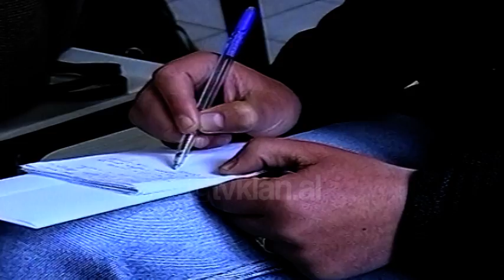Kolegji Turk në ndihmë të refugjtëve kosovarë (21 Prill 1999)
Arkiva - Tv Klan 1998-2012; Pamje nga Kolegji Turk. Drejtori i Kolegjit, Ibrahim Ajdogan në konferencë për shtyp me gazetarët.

Kolegji Turk do të funksionojë edhe për të mësuar fëmijët e ardhur nga Kosova. Kështu ka deklaruar në një konferencë për shtyp Drejtori i Kolegjeve Ibrahim Ajdogan. Rreth 300 fëmijë kosovarë që jetojnë në kampet e refugjatëve në Tiranë, tha ai, do të ndjekin kurse të përshpejtuara sipas klasave.
Të shtunë dhe të dielë Kolegji Turk do të jetë në dispozicion të fëmijëve kosovarë. Librat, ushqimi dhe transporti do të përballohen nga të ardhurat e shkollës dhe mësuesve të cilët në fundjavë do të punojnë pa pagesë. Sipas tij pas mbarimit të vitit shkollor, fëmijët kosovarë nuk do të mësojnë vetëm në fundjavë por Kolegji Turk do të vazhdojë të funksionojë çdo ditë per ta.